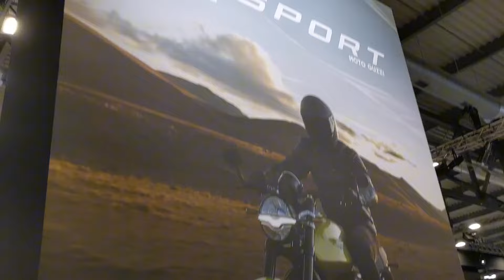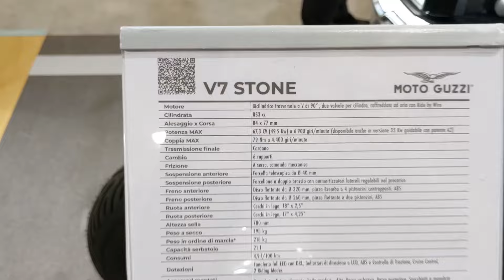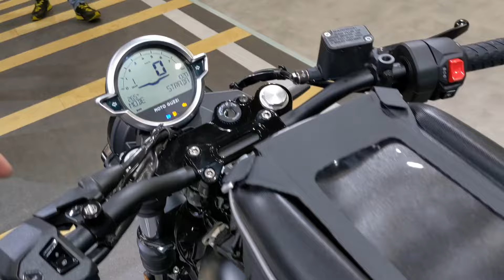EICMA 2025 MOTO GUZZI MOTORCYCLES PRESENTATION DAY AT EICMA